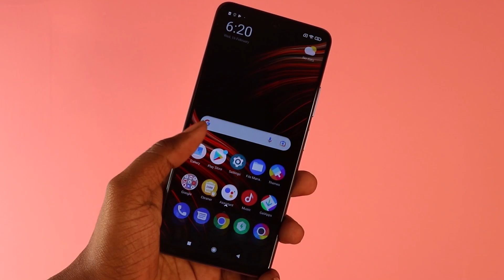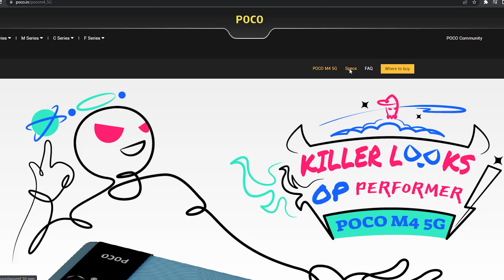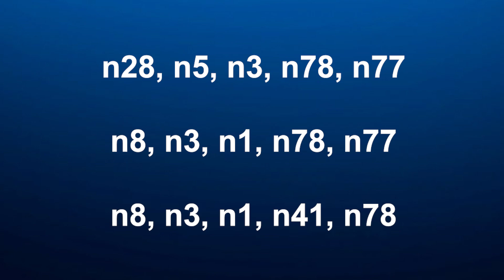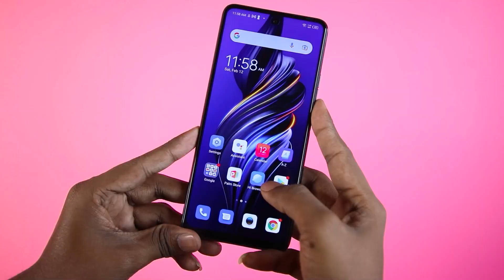கண்டிப்பா இத தெரிஞ்சுட்டு 5G மொபைல் வாங்குங்க!😎 5G Bands in Tamil Nadu and India Explained